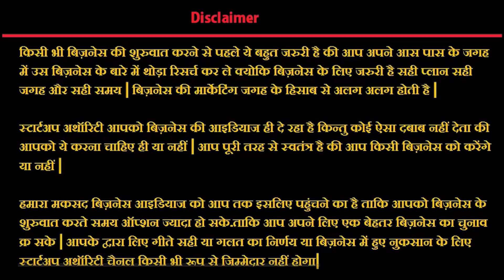Small profitable business ideas | Startup Ideas | AC repairing business like pro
Kya aap small profitable business ideas ki talash kar rhe hai?  agar aap dil se ek aise startup ki talash me hai jo apko Business tycon bna ske to es business ideas to start se lekar end tak jarur dekhna.

Ye business kabhi bhi apko dhokha nhi dega agar aap acche se technologies ke istemal krke kam kroge

Camera I use for Video Creation

Tripod for Video recording

ac repairing video hindi.ac service,,ac repairing near me,ac repairing course,ac repair services,air conditioning business in india,how to open ac service center,ac repair service in mumbai